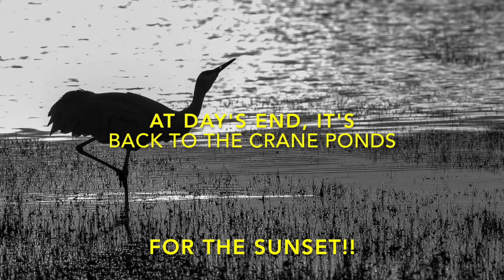The Birds of Bosque del Apache National Wildlife Refuge in New Mexico. December, 2016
I spent a week in December of 2016 taking photos and video of the birds at this wildlife refuge. This 8 minute video take you through a say with the highlights of the stills and video. It's a magical place with thousands of Sandhill Cranes and Snow Geese and the most beautiful sunrises and sunsets I have ever seen. Hope you enjoy this.